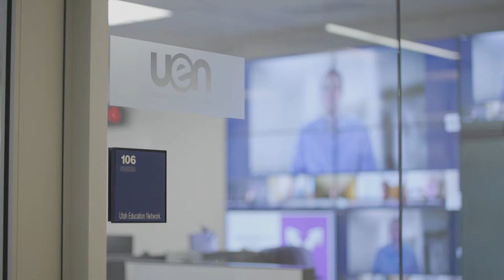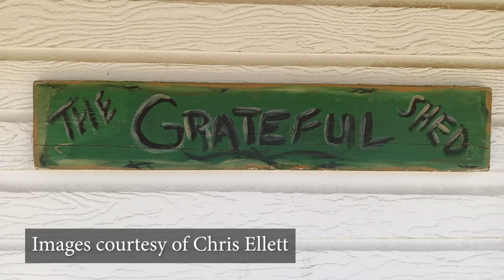Christopher Ellett - Humans of UETN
Go behind the scenes, and meet the outstanding individuals that make UETN. Chris Ellett, a Tier 1 Support Specialist for UETN, sits in front of the camera to tell us how he started his 23-year journey with UETN, and he shares with us how he finds the interaction with customers the most rewarding part of his job. When he's not at work, you can find Chris at USU sports games as a PA announcer or working on some great home renovations.